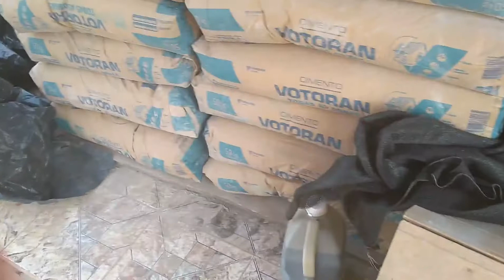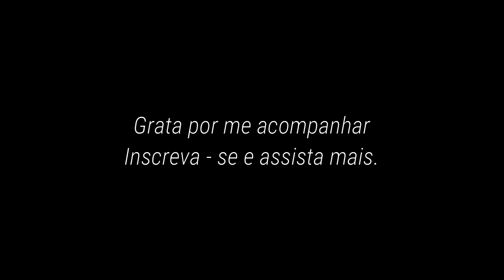DIÁRIO DA OBRA 19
Oi gente!
No vídeo de hoje, chegaram mais materiais.
Concretaram as caixas
Tiraram algumas madeiras da escada.
Ergueram a parede da frente e a parede lateral do banheiro e a frente
Carregaram muitos tijolos pra cima, na chuva.